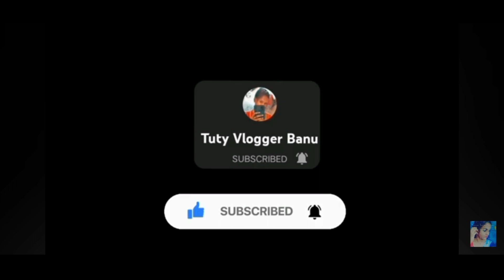என்னது இப்படி ஒரு பழமா ?😱 Thoothukudi